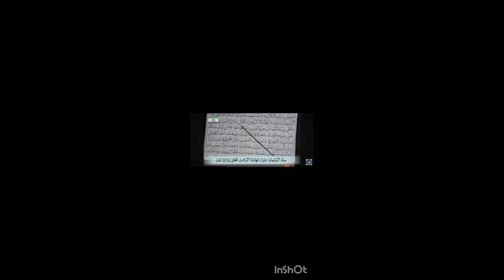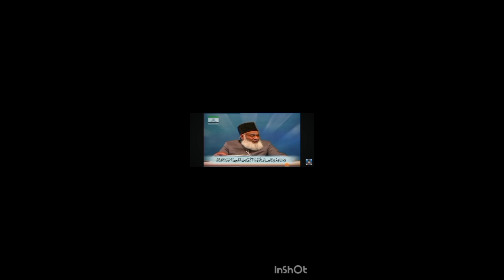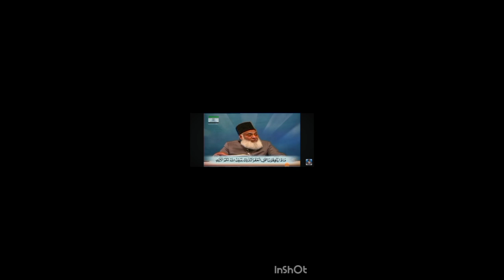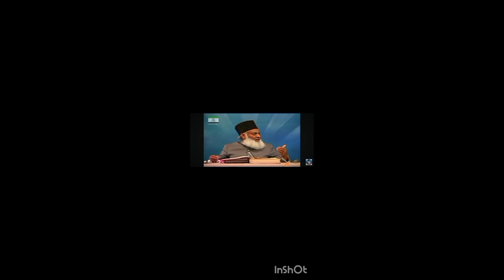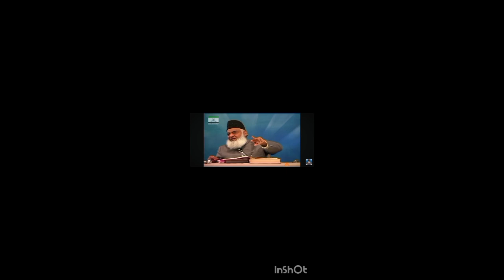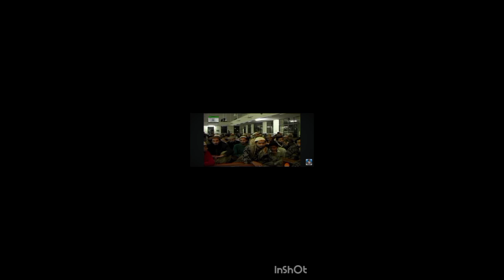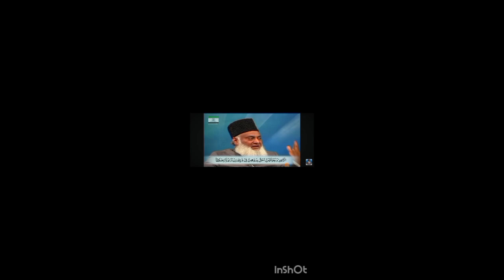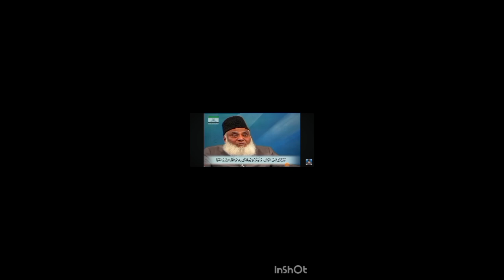Islam ke khilaf ek aur movie|Hum 2Hamare baarah|@5ocial#annukapoor#aftabiqbal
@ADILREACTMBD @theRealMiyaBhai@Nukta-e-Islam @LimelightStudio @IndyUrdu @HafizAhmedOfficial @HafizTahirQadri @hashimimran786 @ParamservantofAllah